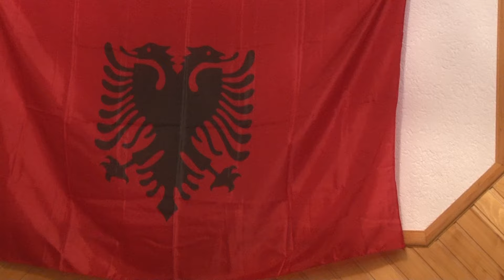Folklor - Festa e 28 Nëntorit